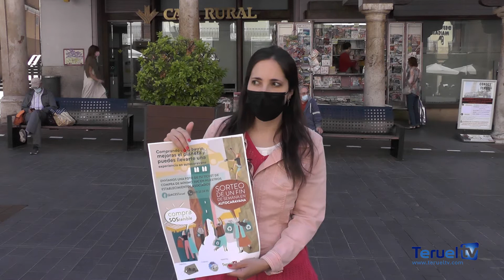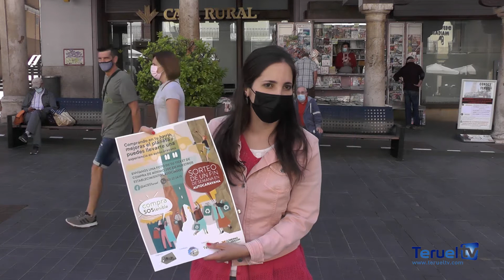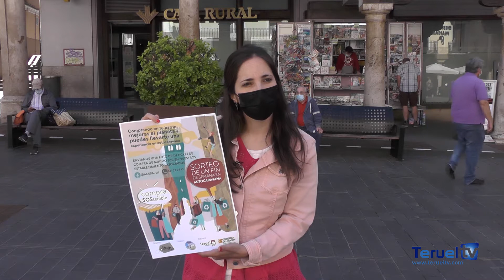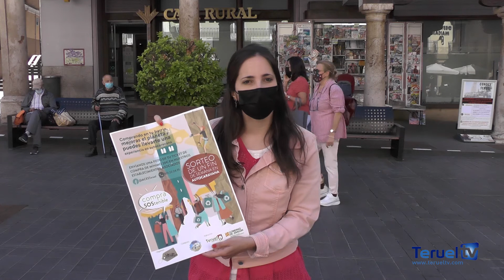ACESTeruel pone en marcha la Campaña «Compra local, compra SOStenible»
ACESTeruel pone en marcha la Campaña «Compra local, compra SOStenible» con la quiere poner en valor que, consumiendo local, además de mantener vivos nuestros barrios, se reduce el impacto medioambiental.

Está dirigida a los clientes que consuman como mínimo 20€ en los establecimientos asociados hasta el día 20 de julio optando así alSorteo de un viaje en autocaravana un fin de semana completo (de viernes a domingo).

El fallo del sorteo tendrá lugar el lunes 26 de julio y el premio consistirá en disfrutar de un fin de semana en una autocaravana de último diseño, totalmente equipada con capacidad de hasta seis personas, en temporada baja (de octubre 2021 a marzo 2022) sujeto a disponibilidad.

El SOS en mayúsculas que ilustra el comerciante en la imagen pretende transmitir un mensaje de auxilio del sector que necesita recuperar las ventas que perdió debido a las restricciones de la pandemia. De ahí que paralelamente ACEST lanza otro Sorteo de 100€ en compras en nuestro Facebook e Instagram con el hashtag SaveOurSector pidiendo a los participantes que nos sigan, compartan y comenten nuestra publicación mencionando a otro usuario.

Se pueden consultar las Bases de la Campaña en Facebook.com/ACESTeruel.

Esta actuación cuenta con la colaboración de la empresa Autocaravanas Jalbana y con el patrocinio del Departamento de Industria, Competitividad y Desarrollo Empresarial del Gobierno de Aragón y la Concejalía de Empresas,Autónomos, Comercio y Empleo del Ayuntamiento de Teruel.